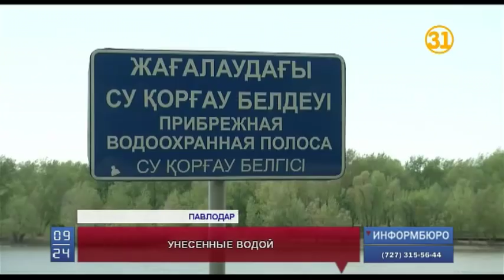В Казахстане растет число жертв купального сезона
В Казахстане растет число жертв купального сезона. В списке утонувших уже порядка 30 человек. Больше всего погибших в Южно-Казахстанской области. Врачи и спасатели призывают быть внимательными на воде. Ведь рельеф речного дна меняется каждый год. И там, где еще вчера было безопасно, уже сегодня могут появиться ямы.